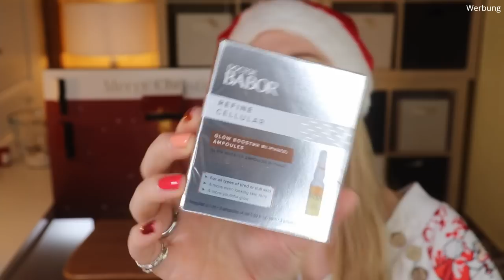YBPN Adventskalender 2021 | Und täglich grüßt das Murmeltier... | Unboxing | Claudis Welt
Heute habe ich den YBPN Adventskalender 2021 für euch.
Regulär kostet er 49,99 € und ist hier verfügbar (I)

00:00 Ho Ho Ho ihr Lieben!
01:00 Kläppchen 1
01:21 Kläppchen 2
01:44 Kläppchen 3
02:10 Kläppchen 4
02:41 Kläppchen 5
03:01 Kläppchen 6
03:43 Kläppchen 7
04:14 Kläppchen 8
04:33 Kläppchen 9
04:55 Kläppchen 10
05:22 Kläppchen 11
05:40 Kläppchen 12
06:39 Kläppchen 13
06:52 Kläppchen 14
07:10 Kläppchen 15
07:30 Kläppchen 16
08:02 Kläppchen 17
08:15 Kläppchen 18
08:29 Kläppchen 19
08:51 Kläppchen 20
09:33 Kläppchen 21
09:59 Kläppchen 22
10:32 Kläppchen 23
10:59 Kläppchen 24
11:32 Mein Fazit

Liebe Grüße
Claudi